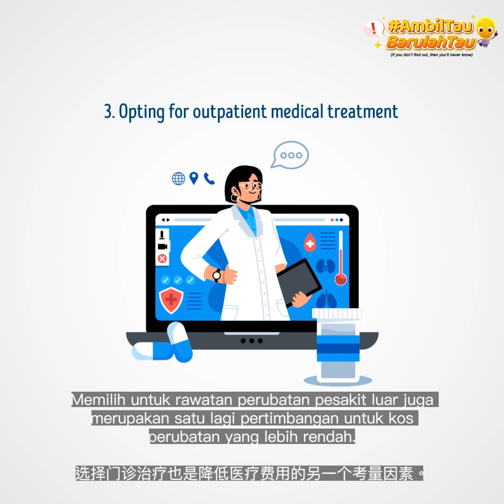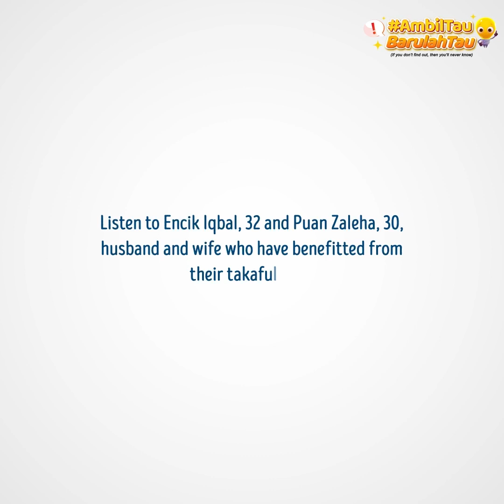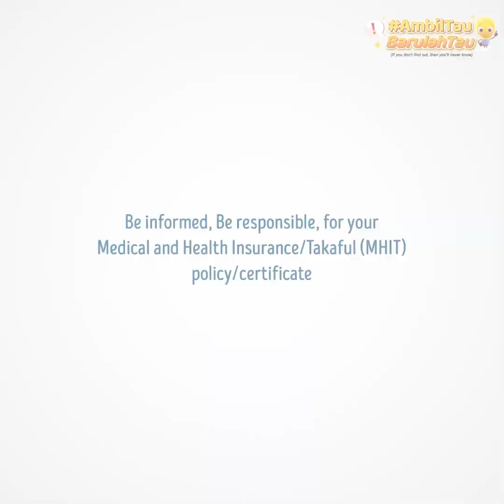Learn how to claim responsibly to maintain a sustainable policy/certificate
The final episode of our AmbilTauBarulahTau video is finally here. Be a smart consumer by knowing how to claim responsibly to maintain a sustainable policy/certificate.
我们#AmbilTauBarulahTau视频的最后一集终于来了。通过知道如何负责任地声明以维护可持续的政策/证书，成为聪明的消费者。